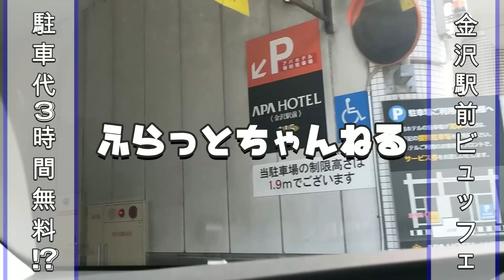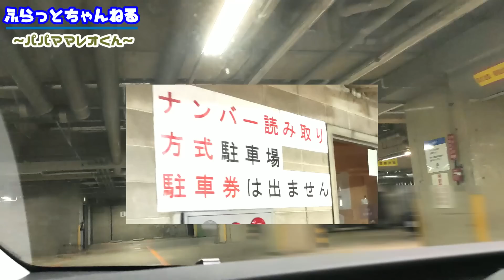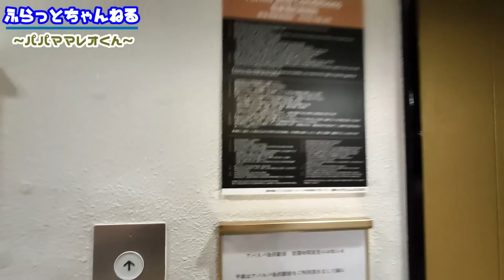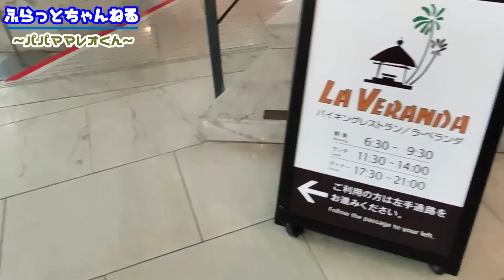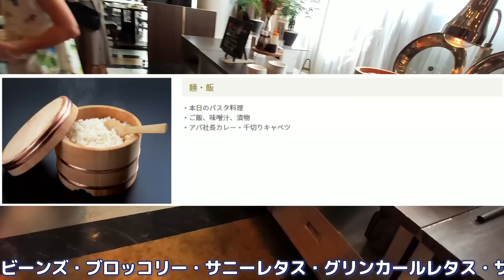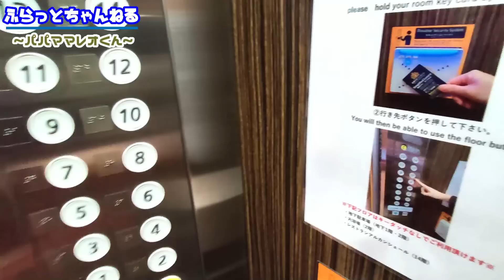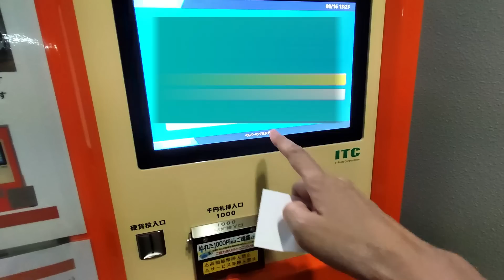【金沢駅前ランチ】破格のビュッフェ！駐車場3時間無料付きの驚異のコスパとクオリティーに参りました【ラベランダ】【アパホテル】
金沢駅前なのに駐車場代3時間も無料だなんて

アパホテルさん太っ腹すぎ～♪♪

ビュッフェランチ1時間で済ませて

金沢百番街あんとウロウロ少ししちゃうよね笑

しかもビュッフェのコスパもいい！

ドリンクバーも付いてこの価格はまさに破格！

これなら駅前行きやすいですね(^_-)-☆

【目次】
00:00オープニング
00:16店までの道順&到着
02:24店の地図&入店
03:39先に支払い駐車無料券貰う
04:17ビュッフェコーナー
06:13母上チョイス&ママさんチョイス
06:50いただきます
08:07ママさんの顔が。笑
09:17チョコレートファウンテン
09:40スイーツタイム
10:52オーマイゴット。笑
11:45無料精算&エンディング

観てね(^_-)-☆

【撮影を希望される店舗様】

Twitter、InstagramのDMもしくはチャンネル概要欄の下部にある
問合せフォームより下記情報をご連絡ください。

①店の種別(中華 食堂など)
②店舗名
③電話番号
④お店の住所
⑤担当者のお名前

※気になる人のみに返信致します。